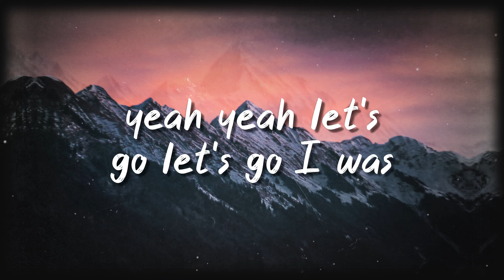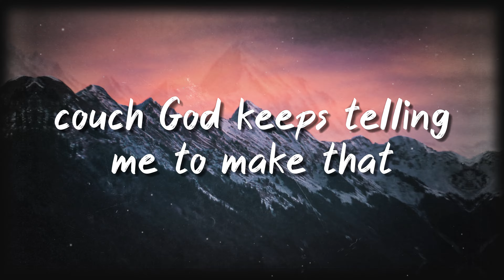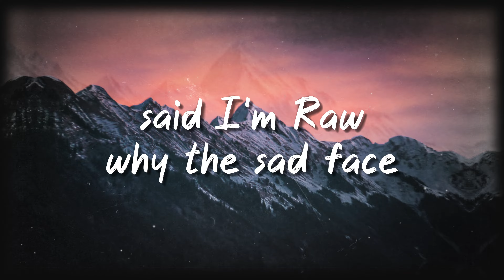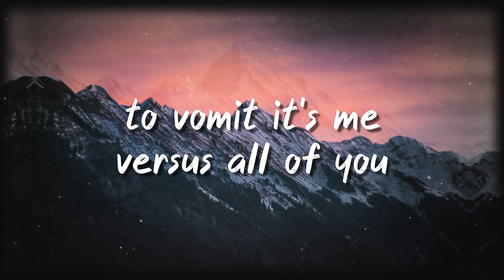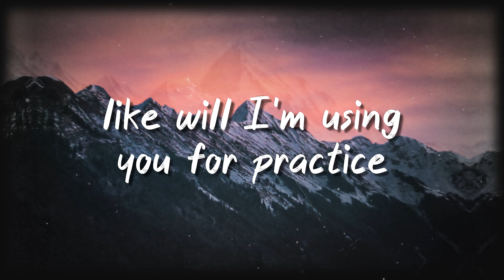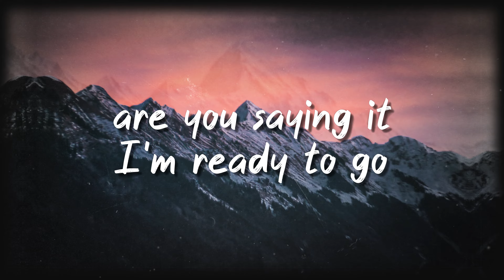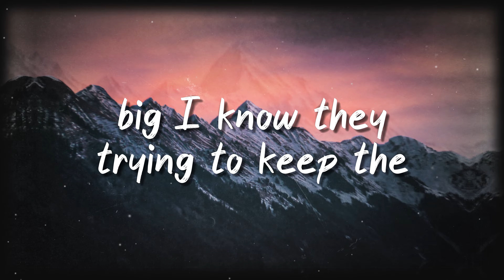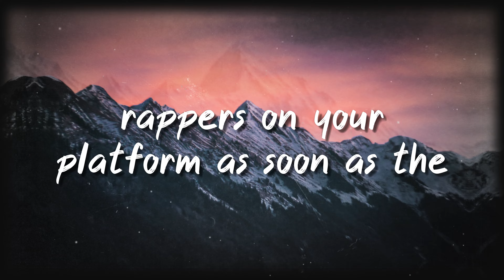Disrespectful Freestyle - KINGLILG (Lyrics Version)